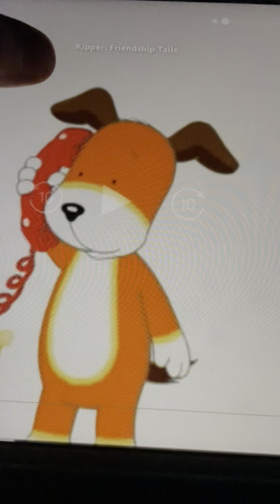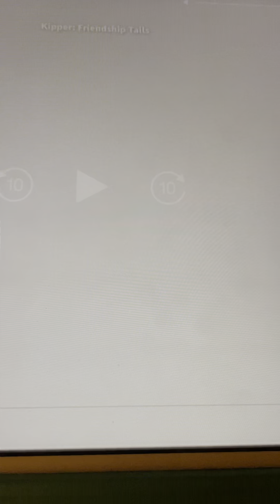Kipper Has The Hiccups Because You Hold My Breath